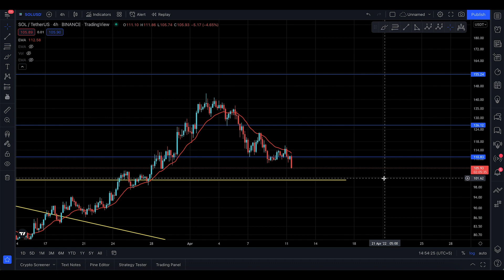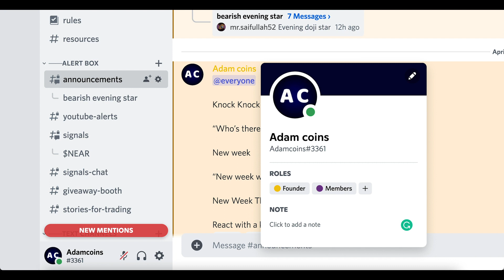SOLANA SOL Update, [ BITCOIN BROKE MY HEART AND SOL !! ]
In this video, I’ll talk about SOLANA. Everyone needs to stay updated with the latest analysis. From old market to new market movements

I this analysis you will know the next targets for SOLANA

Here’s what I’m going to cover in this video:

SOLANA next targets

SOLANA support and resistance

SOLANA analysis